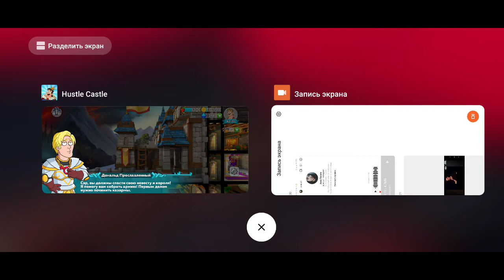"Hustle Castle" проходим обучение. Смотрим боёвку.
Начинаем покорят новую для меня игру!